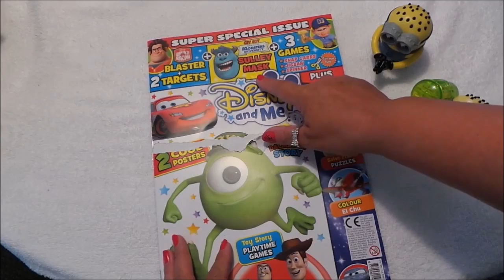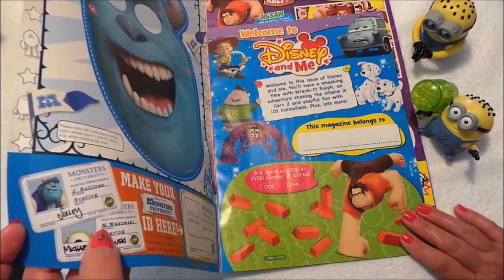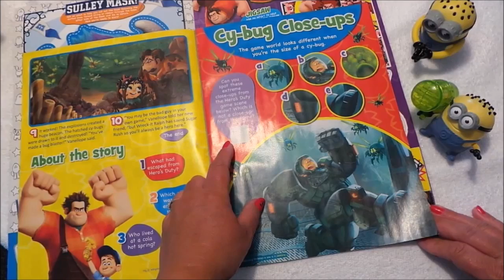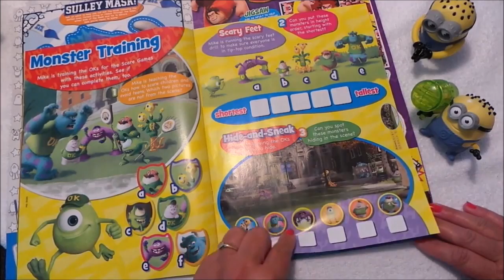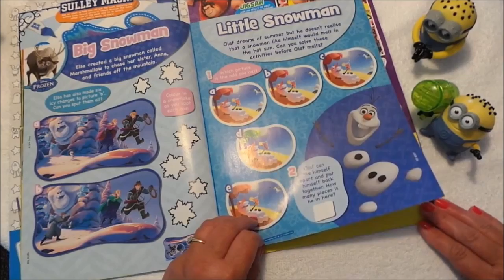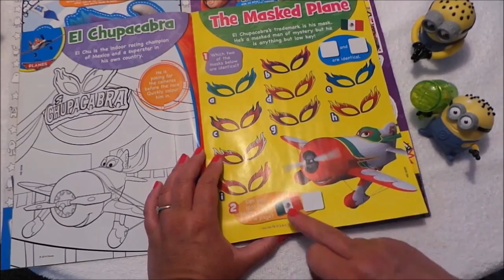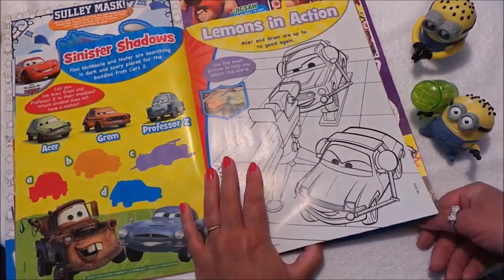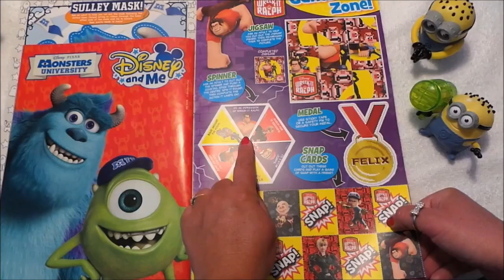Review of Latest Disney and Me Comic with Wreck It Ralph Cybug Attack Gun Free Toy Opening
Lets have a look at thgis great new UK comic with free Cybug Gun to attack the minions ! - Tracey